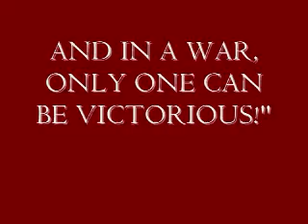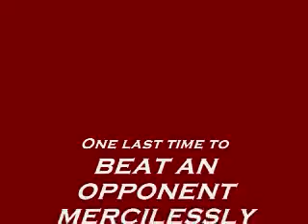Josh Carter, Quarterback,Springfield College Football, Sophomore Season, 2009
Josh Carter, Quarterback, Team Offensive MVP, ECAC Northeast Bowl Game MVP